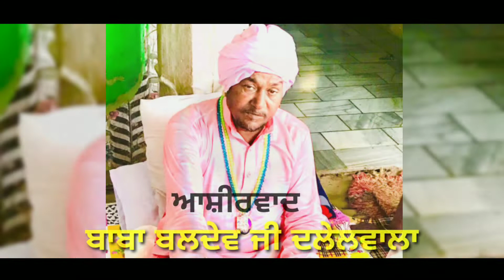ਮੋਹਣੀ ਵਾਲਾ ਰੰਗ | Mohni Wala Rang ਮਾਤਾ ਸ਼ਾਮ ਕੌਰ ਮੌਹਣੀ ਦਾ ਜਸ Amrit Mansa ਮੋਹਣੀ ਦਾ ਨਵਾਂ ਜਸ New Jass 2021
ਮੋਹਣੀ ਵਾਲਾ ਰੰਗ | Mohni Wala Rang ਮਾਤਾ ਸ਼ਾਮ ਕੌਰ ਮੌਹਣੀ ਦਾ ਜਸ Amrit Mansa ਮੋਹਣੀ ਦਾ ਨਵਾਂ ਜਸ New Jass 2021 | Sai Music Records

Sai Music records & Harbans Mansa presents

Sai_Music_Records @Sai Music Records

Jass Title  : ➤   Mohni Wala rang

Singer :➤  Amrit Mansa

Album :➤ Mata Sham Kaur Monhi da jass

Presents by :➤ Harbans Mansa

Special thanks :➤  Sai Dj sond Mansa

Poster designer :➤ Harbans Mansa

Lebel :➤  Sai Music records ,

ਪੀਰਾਂ ਦੇ ਦੀਵਾਨ ਮਹਾਂਮਾਈ ਦੀ ਚੌਂਕੀ ਜਸ ਪਾਠ ਕਰਵਾਉਣ ਲਈ ਸੰਪਰਕ ਕਰੋ ਜੀ
ਸਾਡੇ YouTube channel "Sai Music Records" ਵਿੱਚ ਤੁਹਾਡਾ
 ਸਵਾਗਤ ਹੈ ! ਇਹ ਚੈਨਲ ਇੱਕ ਧਾਰਮਿਕ ਚੈਨਲ ਹੈ !ਇਸ ਚੈਨਲ ਵਿੱਚ ਅਸੀਂ ਅਲੱਗ ਅਲੱਗ ਗਾਇਕਾਂ ਦੀ ਅਵਾਜ਼ ਵਿੱਚ ਜਸ ਪਾਵਗੇ  ਸੁਣੋ  ਕੋਟਲੇ ਵਾਲੇ ਪੀਰਾਂ ਦੇ ਜਸ , ਨਾਥਾਂ ਦੇ ਜਸ ,
ਸਾਧਾਂ ਦੇ ਜਸ ,ਭੈਰੋਂ ਛੜੀਏ ਦੇ ਜਸ,ਮਾਤਾ ਸ਼ਾਮ ਕੌਰ ਮੋਹਣੀ ਦੇ ਜਸ,ਲੱਖ ਦਾਤਾ ਪੀਰ ਦੇ ਜਸ,ਮਾਤਾ ਮਸਾਣੀ ਦੇ ਜਸ,ਪੀਰ ਨਗਾਹੇ ਵਾਲੀ ਸਰਕਾਰ ਦੇ ਜਸ
ਪਾਇਆ ਕਰਾਂ ਗੇ ਉਮੀਦ ਹੈ ਕੇ ਤੁਹਾਨੂੰ ਪਸੰਦ ਆਵੇਗਾ !whatsapp No,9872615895

ਹੋਰ ਜਾਨਕਾਰੀ ਲਈ ਫੋਨ ਤੇ ਸੰਪਰਕ ਕਰੋ,

Presents by
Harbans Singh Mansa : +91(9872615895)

4)

(This Song is Subject To Copyright of Sai
Music Records )